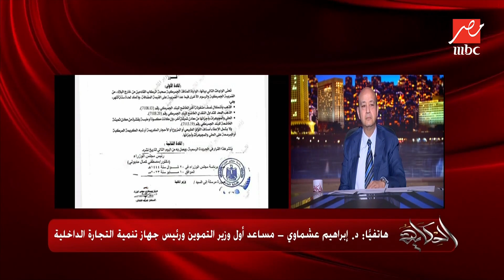هل فعلا هيلغوا الدعم في التموين وهيبدلوه بفلوس؟ .. د. ابراهيم عشماوي مساعد اول وزير التموين يوضح